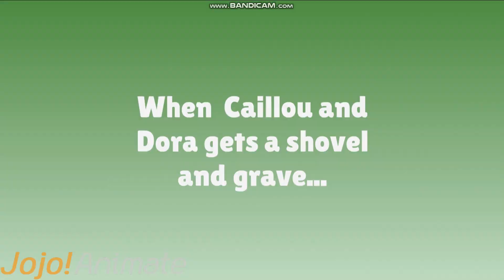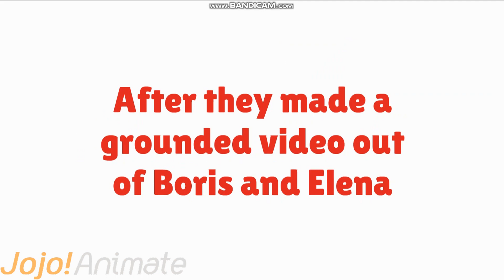Caillou & Dora Gives Boris a Punishment Day/Grounded